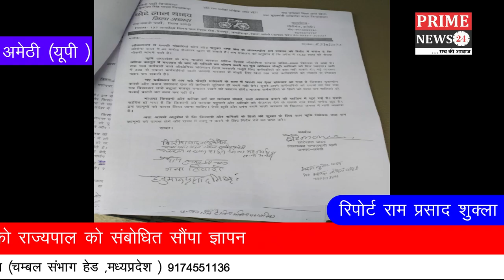प्रदेश व केन्द्र सरकार की नीतियों के खिलाफ सपा कार्यकर्ताओं ने जिलाधिकारी को राज्यपाल को संबोधित सौं